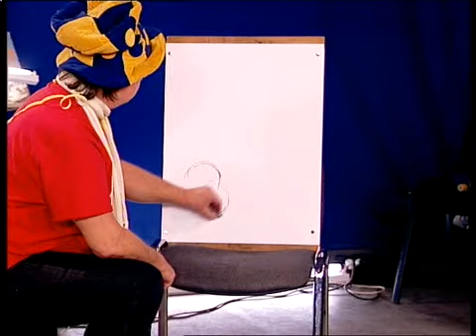DALLAMRÓL DALLAMRA TIBITONNAL - SZILVESZTER 2016 6. rész